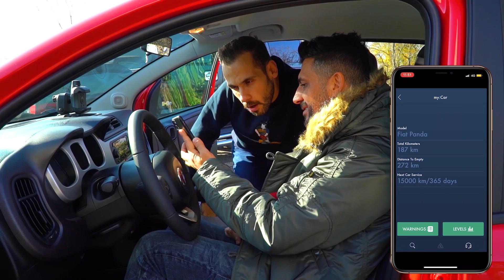Fiat Panda Cross 4x4 Hummer’a Karşı | Arazide Kim Geçer?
Arkadaşlar merhaba, bu videoda Türkiye'ye iddiayı getiren adam Ümit Erdim ile yan yana geldik. Arazide 'Hummer H2 mi, Fiat Panda Cross 4x4 mü' daha iyi performans gösterir bunu denedik. Ben Fiat Panda Cross'u aldım. Ümit Erdim Hummer H2'yi aldı. Sizce kim araziden daha iyi geçer? Böyle videoların devamı gelsin istiyorsanız yorumlarınızı bekliyorum. Umarım beğenirsiniz. İyi seyirler!